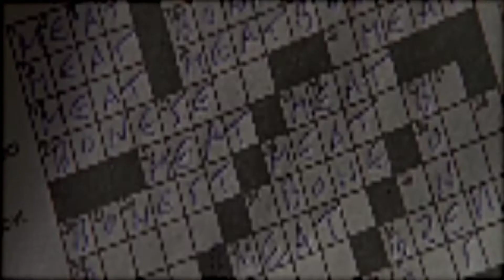PATRICK BATEMAN // EDIT • SNOOPYZX || THE PERFECT GIRL 💫✨🙎‍♀️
🎥 MOVIE: American Psycho 🔪🏃‍♀️

By: snoopyzx_ 🛐